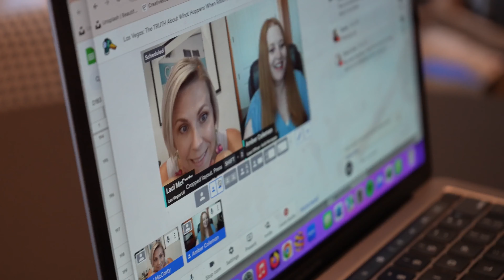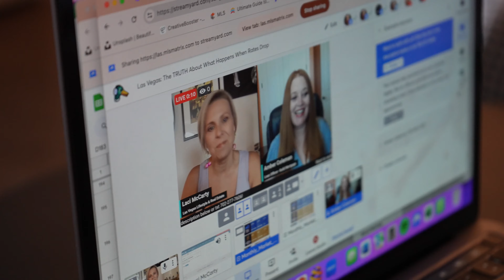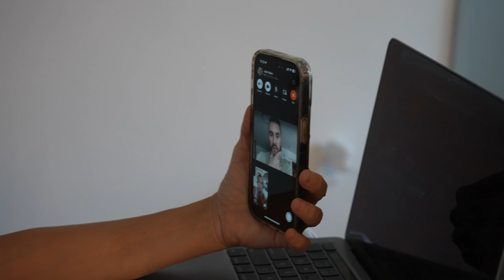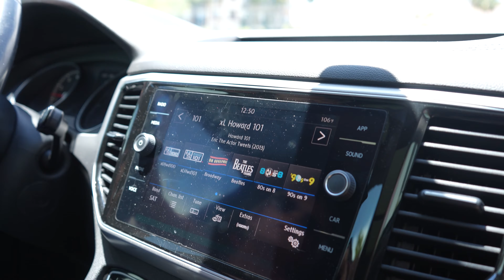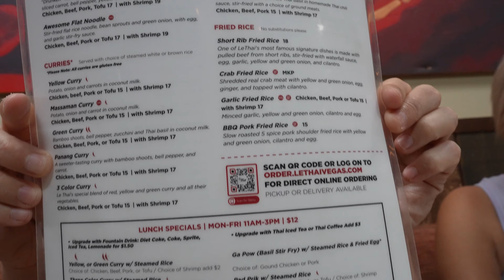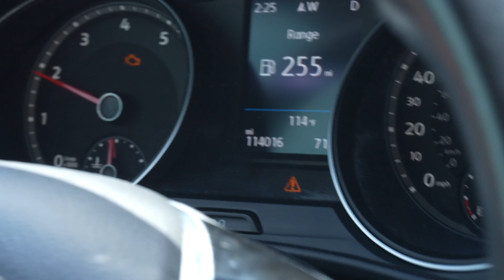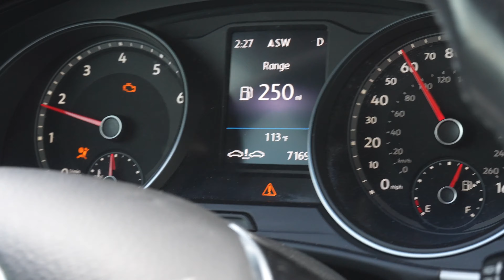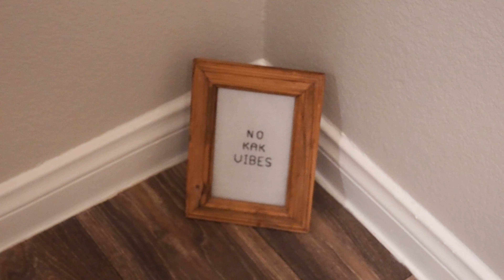Vegas Realtor: A Day In The Life!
Join me for a day in my crazy life as a Las Vegas realtor! If you are thinking about moving to Las Vegas or investing in Las Vegas Real Estate?

Laci McCarty
Team Laci
eXp Realty
S.0183015.LLC